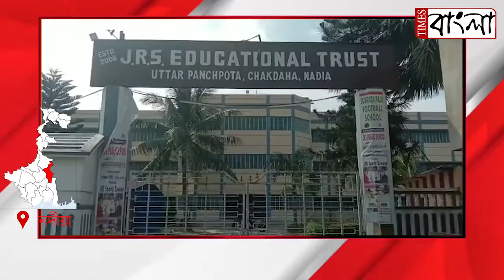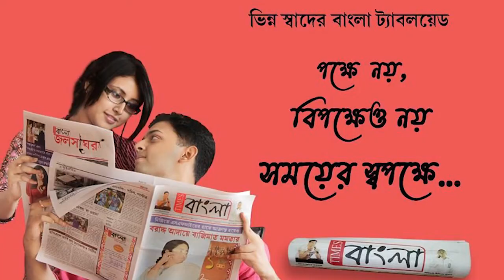সংবর্ধিত সেরা মহিলা কারিগর জাতীয় স্তরে প্রযুক্তিগত পরীক্ষায় নদীয়ার জি আর এস প্রাইভেট কলেজ প্রথম